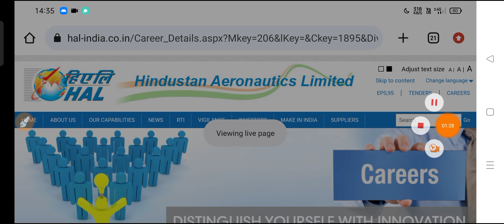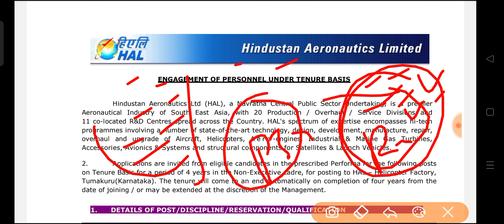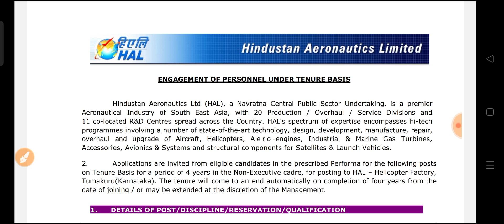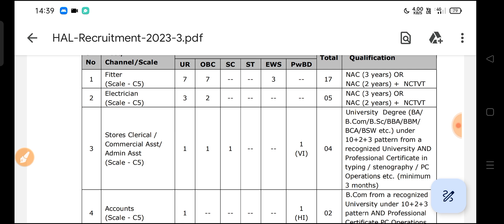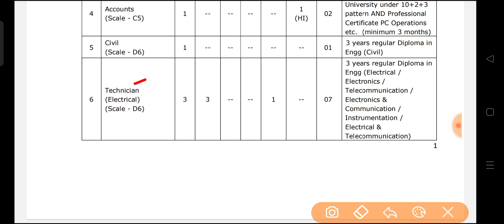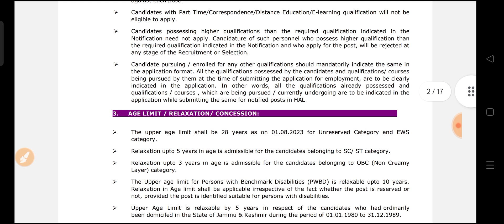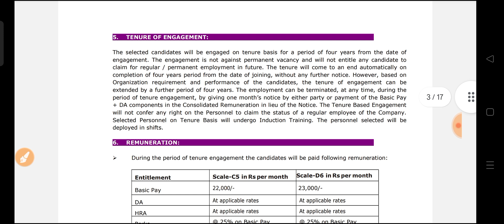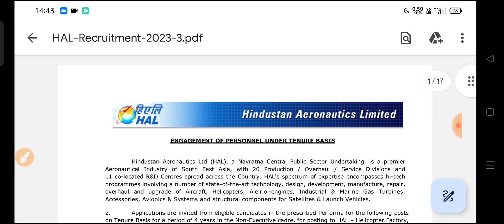HAL में निकली सरकारी नौकरी 🔥।HAL New Recruitment 2023| HAL ITI, Diploma, Degree Jobs Vacancy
HAL recruitment 2023, HAL new vacancy, HAL ITI New Jobs Vacancy, hal iti jobs vacancy